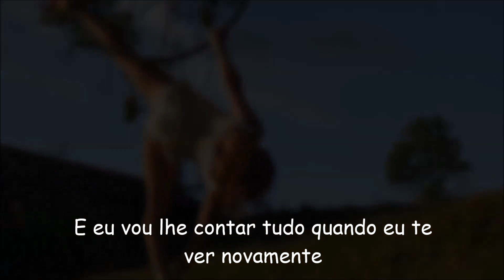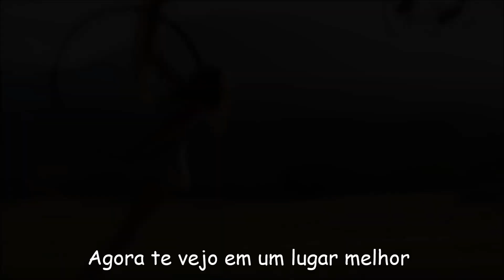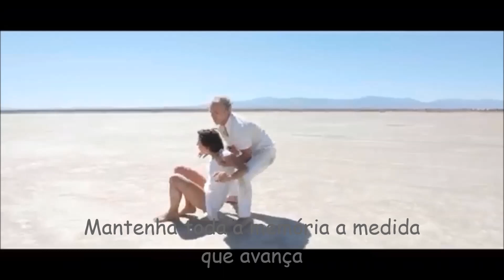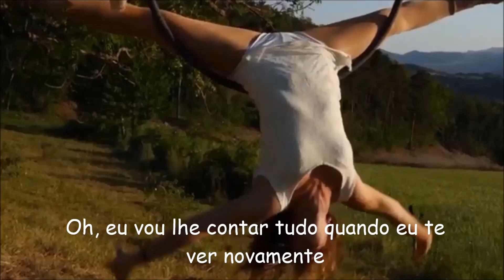See you again - Wiz Khalifa ft. Charlie Puth (Legendado)